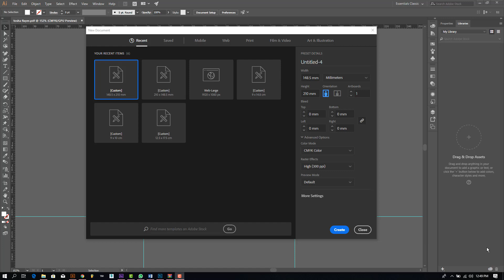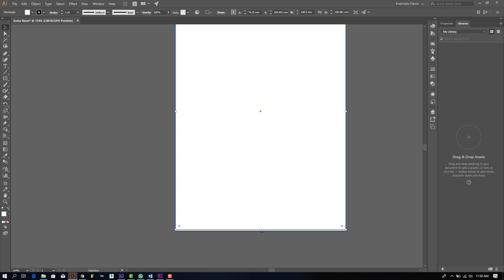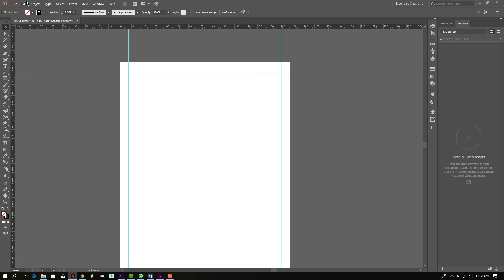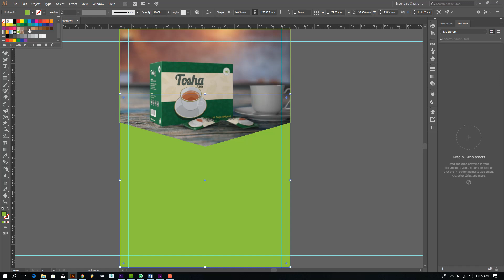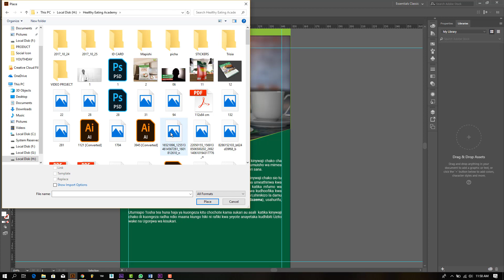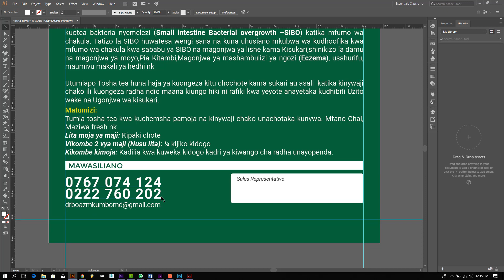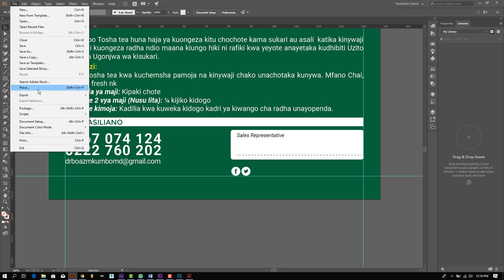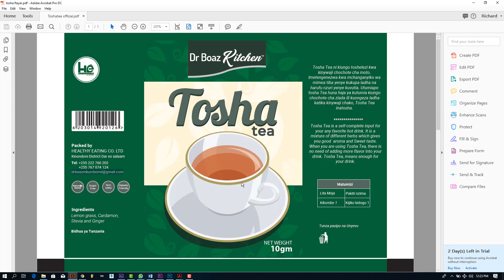Jinsi ya ku design Kipeperushi ndani ya Adobe Illustrator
Video hii inafundisha ni Jinsi ya ku design Kipeperushi  ndani ya Adobe Illustrator
Video inaeleza hatua kwa hatua, ndani ya Adobve Illustrator CC 2018
Lakini unaweza fanya au kufuatisha kama una Adobe Illustrator CC, CC2015, CC2017

Usisahau kuni follow